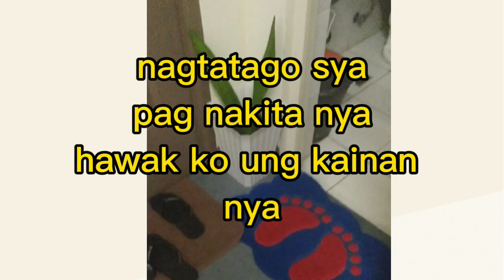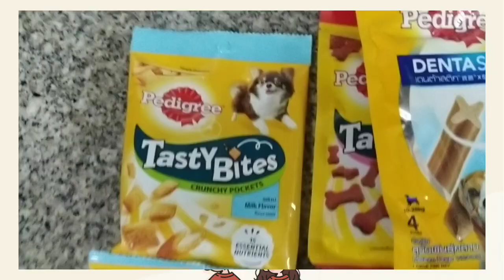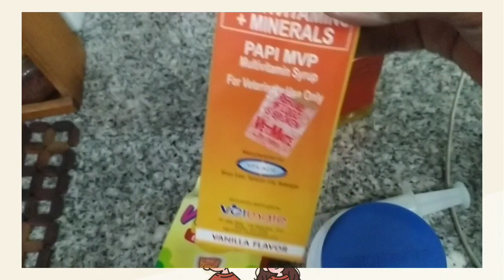GAANO NGA BA TAYO KAHABA MAG ADJUST SA MGA ALAGA NATIN? GAYA NITO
How to take care of my doggie